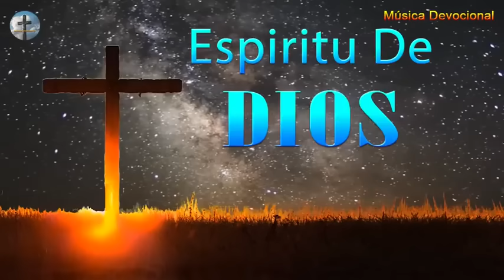Musica de Adoracion y Alabanza - Llévate mi Tristeza - Espiritu De DIOS Llena Mi Vida